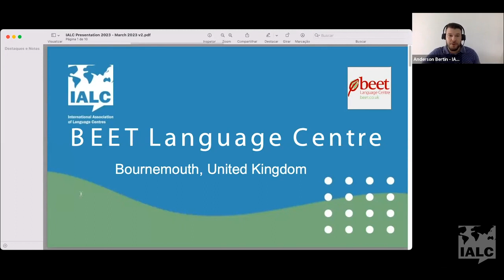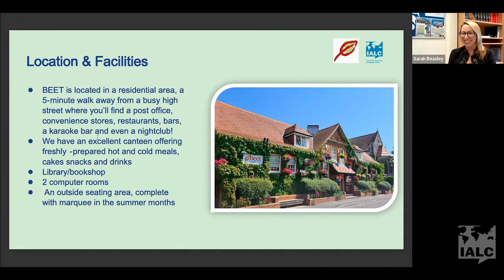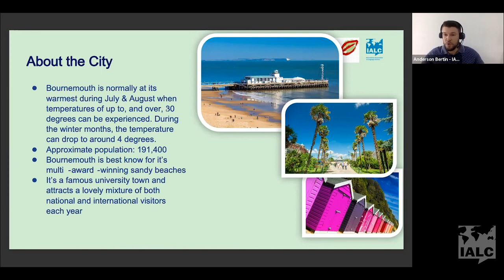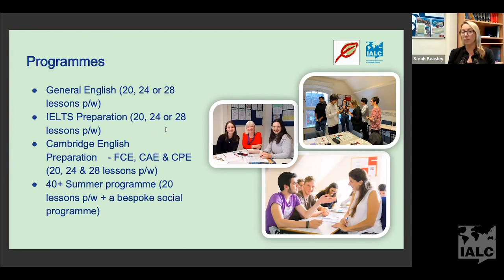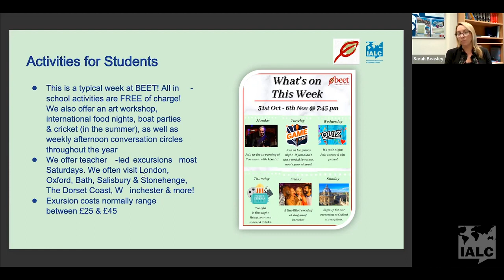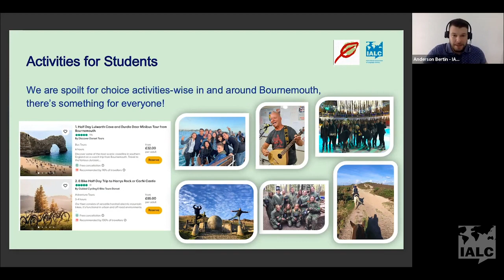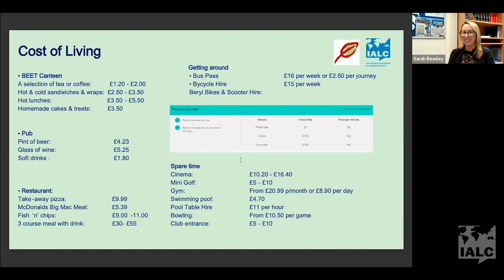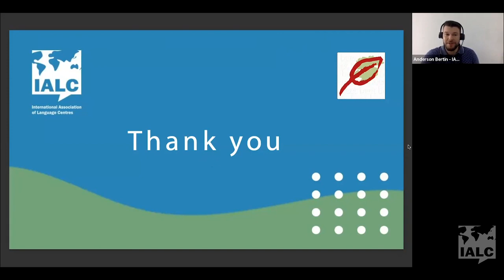IALC & BEET language centre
Tudo sobre Bournemouth